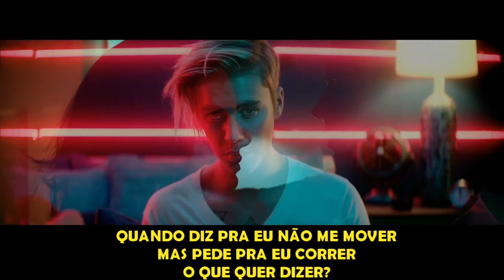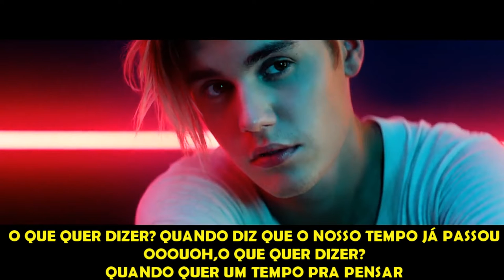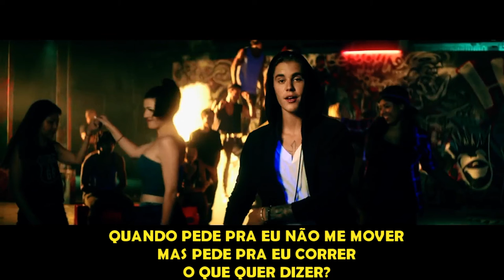Justin Bieber - What do you mean (Versão em português) Tiago leonardo Versões